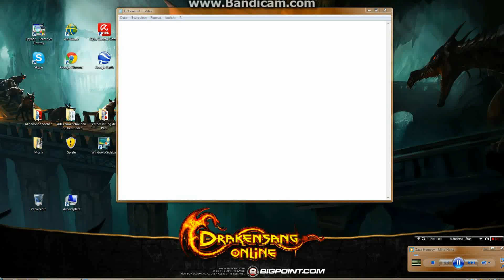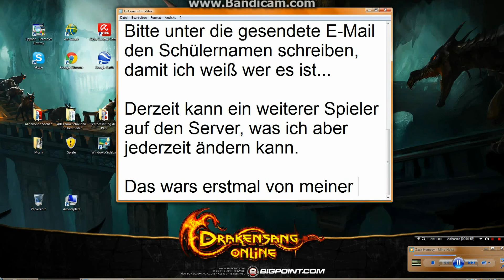Minecraft Schule - Server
Für alle, welche auf diese  Schule gehen...